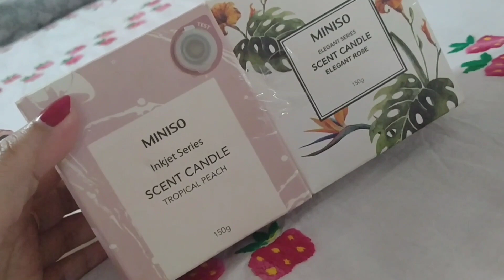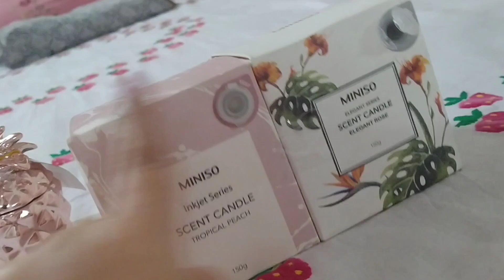Mere tumhare sabke pyaare happy Diwali ❤️❤️❤️ axomia vlog😊